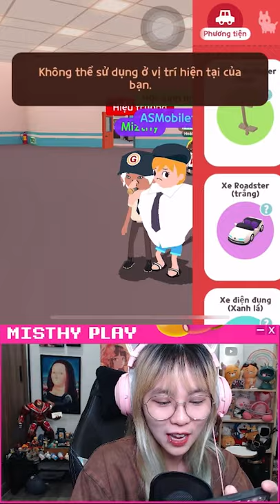As Mobile dọa đánh Misthy vì.... ?! Misthy Play - Play Together